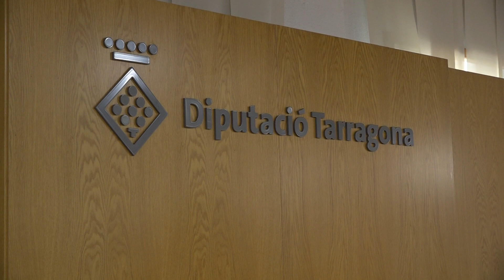La Diputació vol liderar la captació dels Next Generation entre els municipis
Demana més de 100 milions d'euros en matèria de modernització del sector turístic. Es contemplen 17 projectes de transformació que presenten els ens locals i dos iniciatives pròpies de la Diputació.